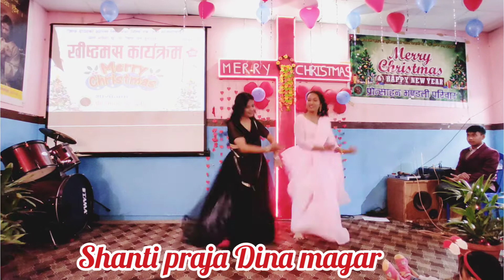आकाशैमा वोलको गितमा शान्ति र दिनाको प्रस्तुती